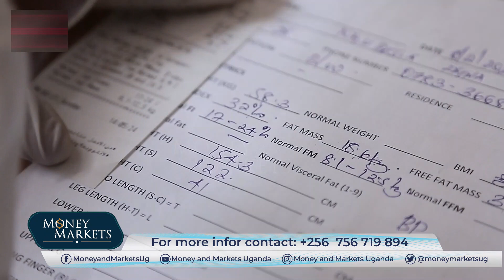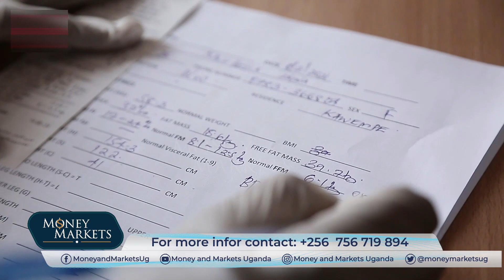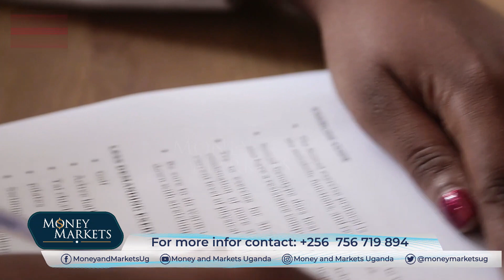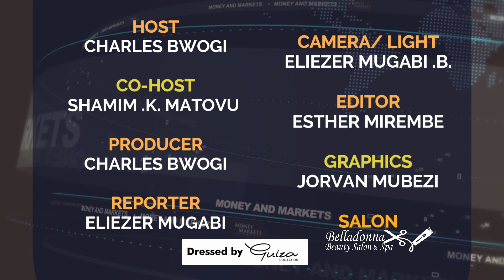Money&Markets S21 Ep12_ Seg2